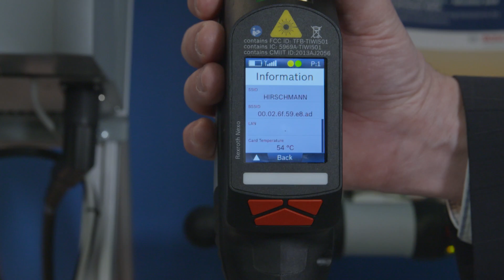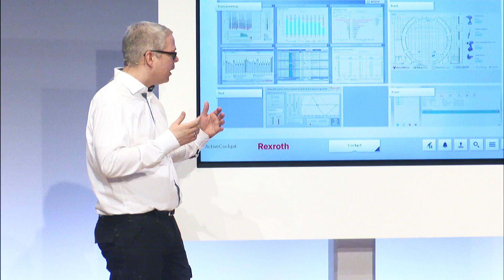Bosch ConnectedWorld 2016 in Berlin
Bosch ConnectedWorld is the annual conference on the Internet of Things (IoT). Executives, thought leaders, and expert speakers share their best practices and case studies around IoT-empowered products, services, and solutions. They will provide examples about how those solutions have improved the way of running their businesses, brought new business models and revenue channels to life, streamlined and automated their processes, or made the lives of their customers, citizens, or employees safer, easier, or more comfortable.